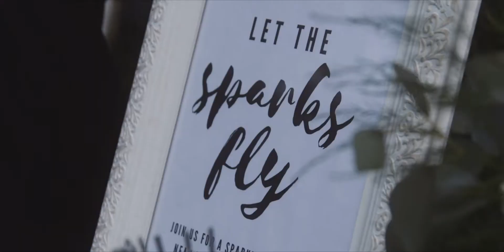Payton & Emily's Wedding Day